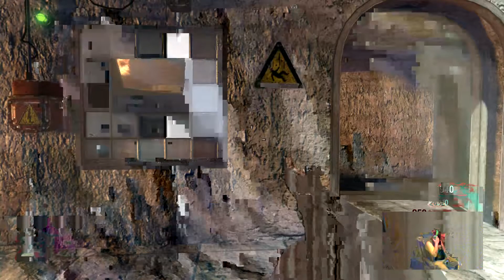The grinding of daily live streams: Episode 3: COD Black ops Xbox 1 LIVE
WELCOME ONE AND ALL TO MY YOUTUBE CHANNEL! PLEASE TAKE A LOOK UNDER THIS MESSAGE FOR LINKS TO MY TWITTER PAGE, FACE BOOK COMMUNITY PAGE AND MORE!

Steam account:
DustinDillman92 (i have two accounts with the same name add both)
PSN:
DX-DRAGON92
Xbox Live:
DustinDillman92
Skype:
Demon121792

yo what's up my fellow gamers and welcome to the new and improved gaming of DustinDillman92.

GPU: GeForce GTX 960
CPU: AMD A10-7870K Radeon R7, 12 Compute Cores 4C+8G
Memory: 32 GB RAM (30.96 GB RAM usable)
Current resolution: 1366 x 768, 60Hz
Operating system: Microsoft Windows 10 Home